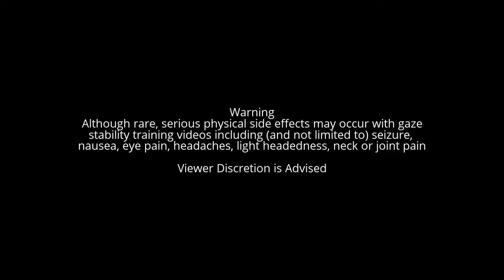Rotating Grid X1 Viewing Paradigm 60 bpm